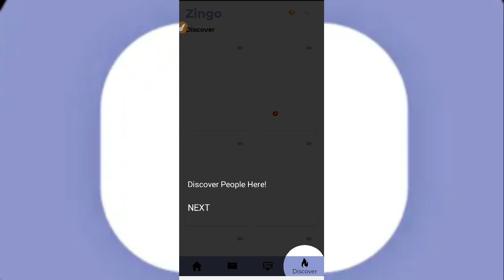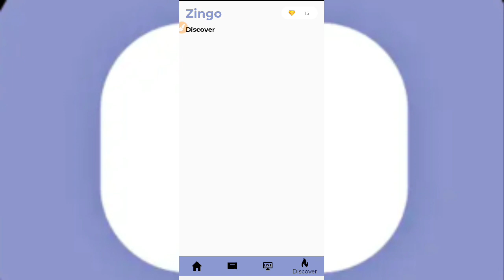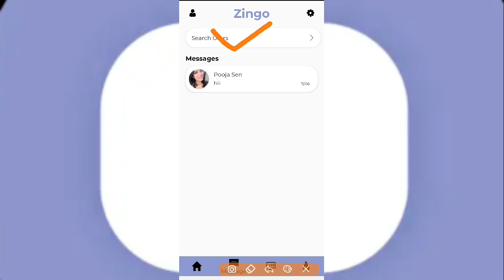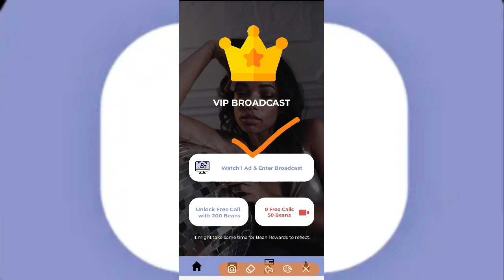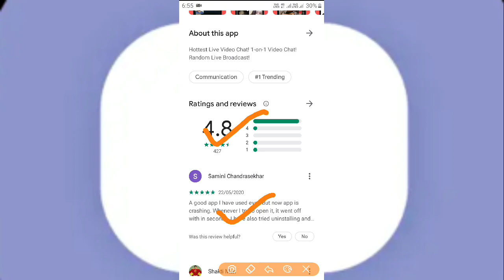Zingo||Zingo app||how to use zingo app||Zingo app kaise chalaye||Zingo app free kaise use kare||TOOL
Hello friends is video me mai apko btaounga ki aap Zingo application ko kaise use kar sakte hain.
Topic Cover
Zingo app kya hai
Zingo app kaise chalaye
Zingo app se video call kaise kare
Zingo app real or fake (my opinion)
A to Z tutorial.